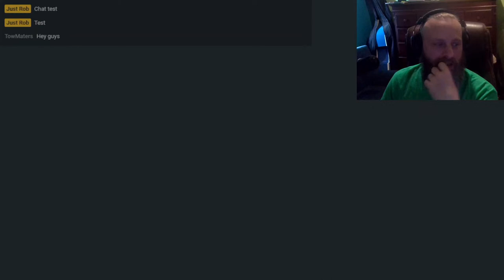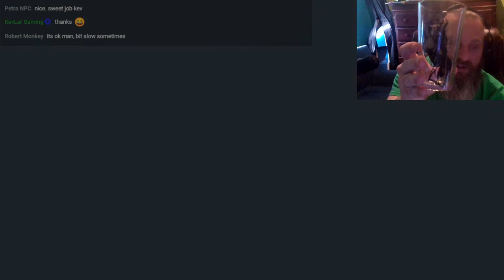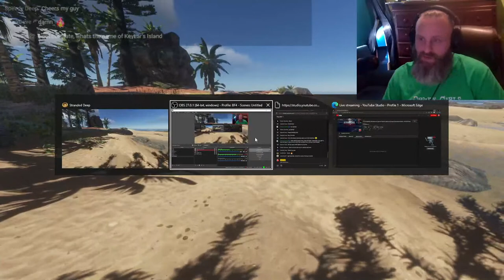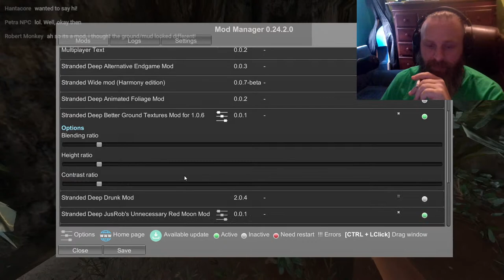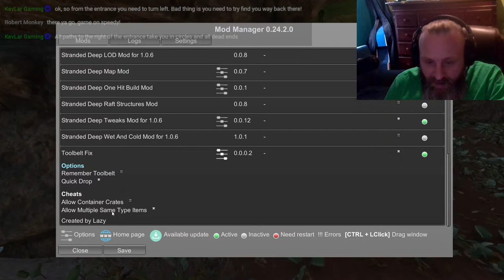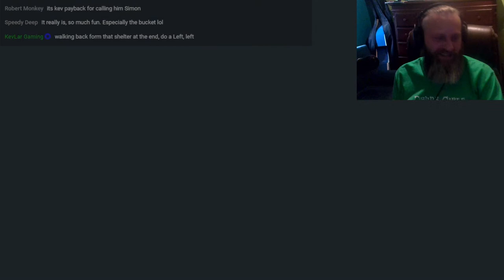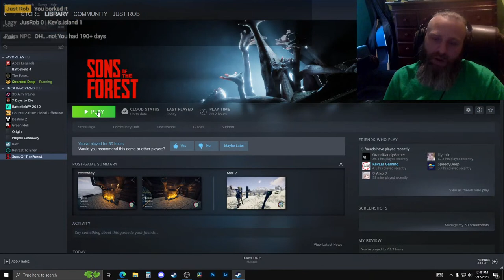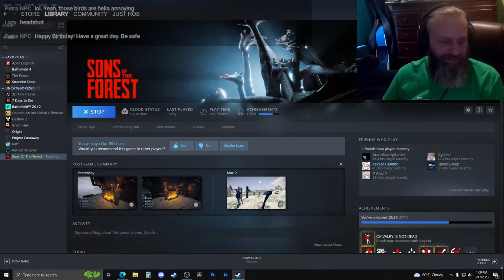It's my Birthday! Let's play some games! Exploring @KevLarGaming Custom Maze Island. | Stranded Deep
Hi everyone! It's my birthday so let's play! Cheers!

Building and grinding out the base on the mountain top! So far, I am 16 hours into it and there's no end in sight. This build is going to burn me out. I am already feeling it. hahah Cheers!

 🔴Friends!
     ⭕️ @KevLar Gaming
     ⭕️@Robert Monkey

Join the stream. Say hello!
At the end of the stream, I will goto the charity and donate the total amount received during the stream. (I'll do this live) If you want to donate directly, goto the following link! =)